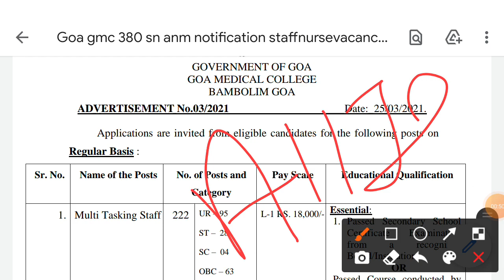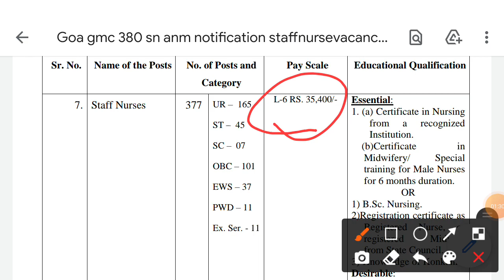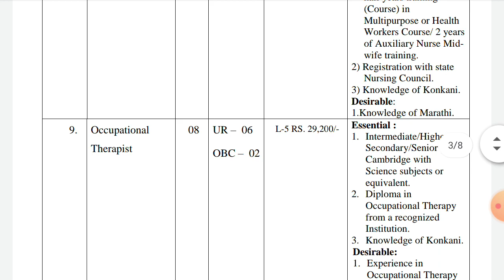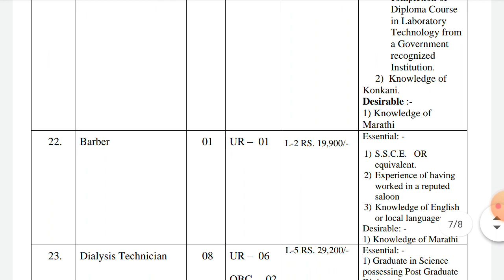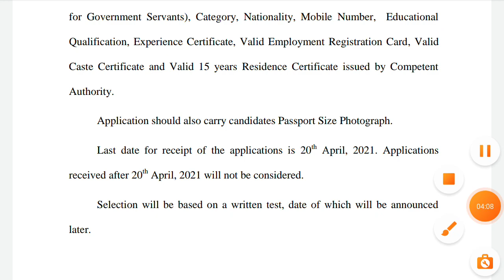Staff Nurse Vacancy 2021|Payment-35,400/m| Percentage based selection |Bsc/gnm Apply|Last date-20 ap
Staff Nurse Vacancy 2021|Payment-35,400/m| Percentage based selection |Bsc/gnm Apply|Last date-20 April
goastaffnursevacancy2021